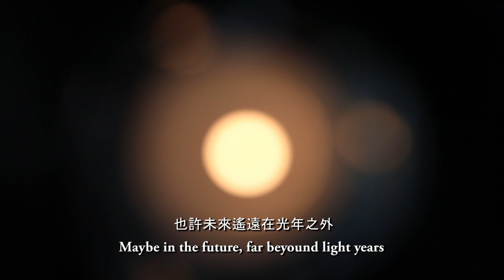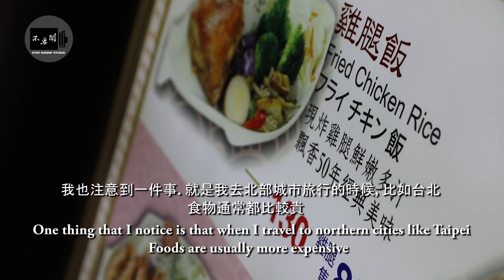《俄國女歌手見識南台灣的邪餓》 From Russia to Kaohsiung